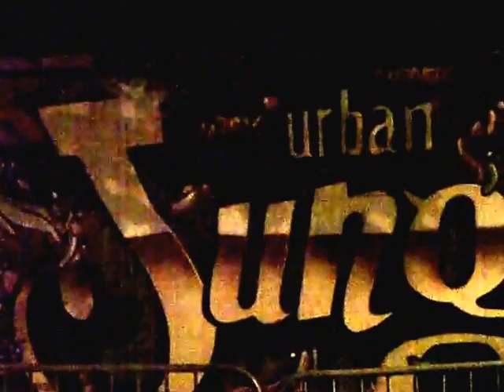Travaux près du lycée Voillaume-Aulnay-sous-Bois